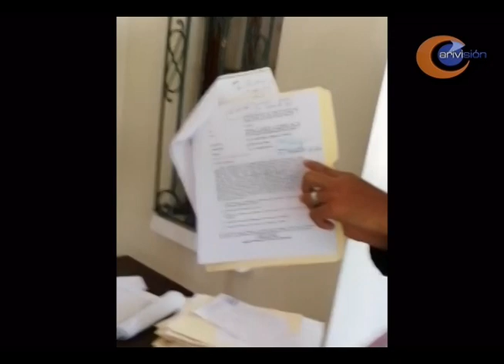LAS REPORTERAS EN SALUD (09-10-20) CON DOMI GARCIA SALETA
CON DOMI GARCIA SALETA